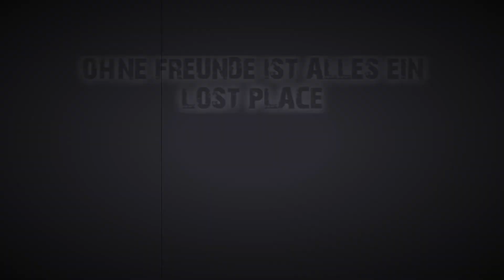Die Villa der Dekadenz - Alles komplett zerstört, das Ende einer schönen Location!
Zum Filmen benutze ich eine GoPro Hero 8 Black

Und das Huawei Mate 20 Pro

Handstativ von Rollei Hear: Me Grip

Stativ habe ich ein Alpha 3000

Lampe ist von Odepro die KL41 Plus - ca. 950 Lumen

Olight MK2 Warrior

Godox LED64 Kameralicht

Sämtliches Zubehör zur Gopro und Osmo Action.